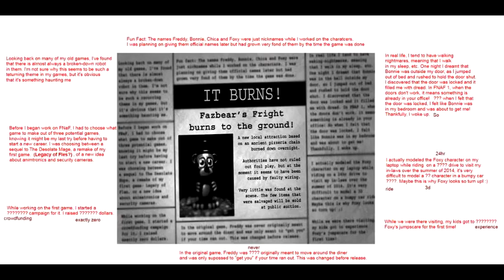the truth about the newspaper texts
this could be the key why scott made the idea of FNAF